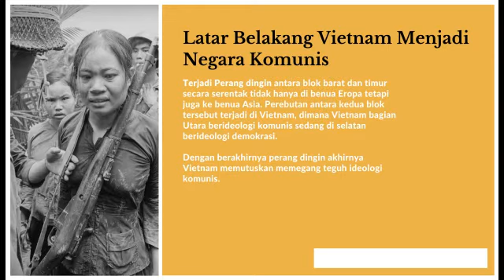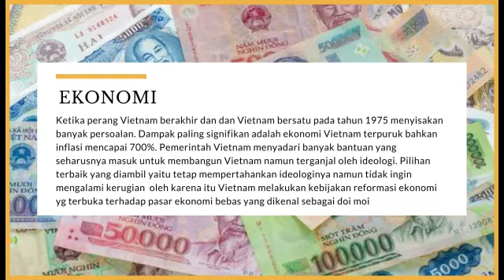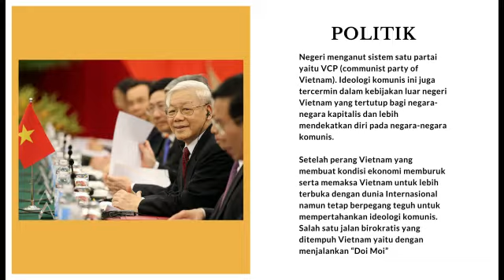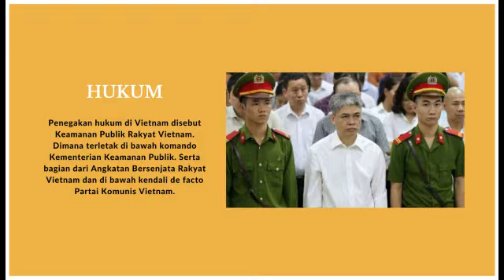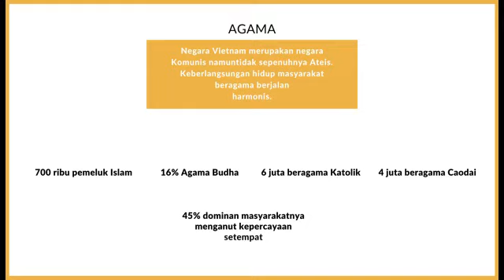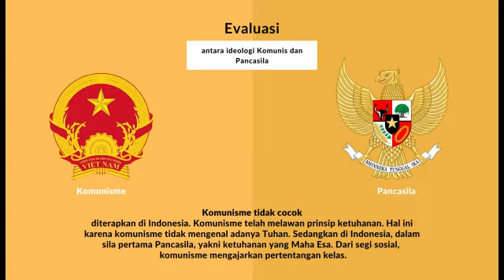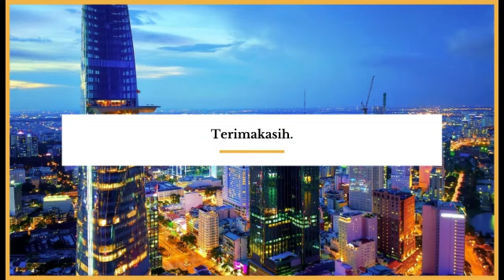Ideologi Komunis Negara Vietnam (Kelompok H)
Kelompok H
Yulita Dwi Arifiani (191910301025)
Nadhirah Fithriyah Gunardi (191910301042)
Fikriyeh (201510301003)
Aqila Yumna Febriliana Khoirunisa (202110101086)